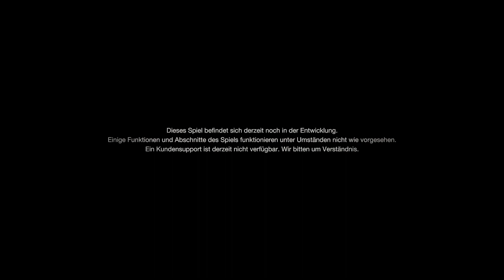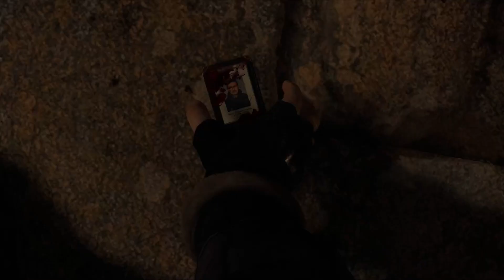Ein Dorf voller Verrückter 🪚 Resident Evil: 4 Chainsaw Demo [Deutsch, Blind]